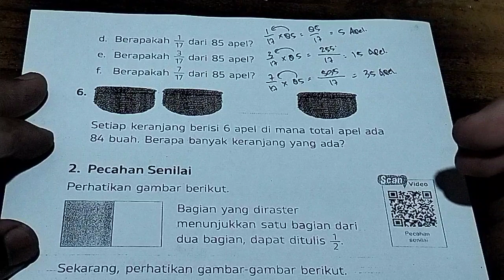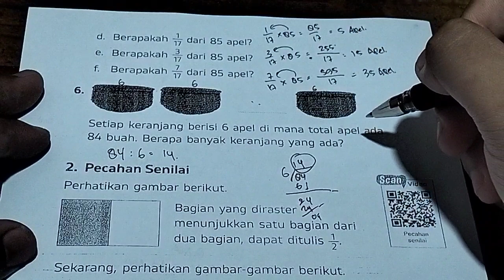setiap keranjang berisi 6 apel di mana total apel ada 84 buah. berapa banyak keranjang yang ada?